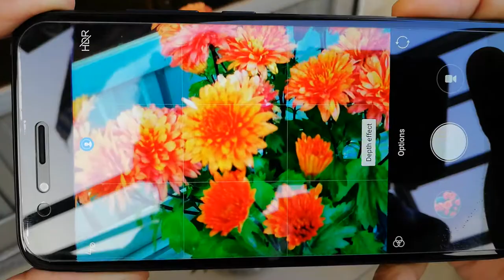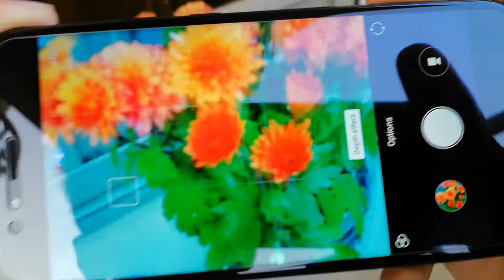How to Focus flower on your xiaomi A1 mobile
Hello friends, you are very much welcome in our channel "Life Hack", I have created this channel for all those friends who want to know about their language in technology, in the "Life Hack" channel you get a new video every day Where I will try to tell you some important things about the world of mobile and computer. Hello friends, Welcome to "Life Hack", I created this channel on 18th September 2016, my motive behind making this channel was made to understand, Tech Videos in Bangla, and I want to be interested in technology. be able to understand it in the easiest possible way I am a Security Professional living in Dhaka, doing this as my hobby, I post a new video daily, on topics that create the most confusion, Please SUBSCRIBE to Life Hack, Thanks. Jai Bangla